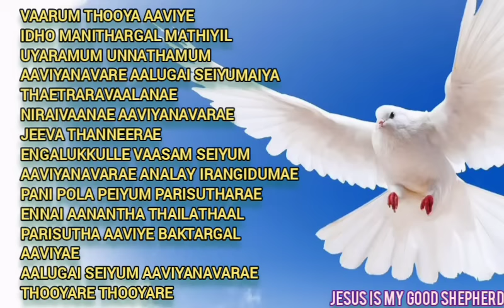Holy Spirit Songs Jukebox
SONGS ORIGINAL CREDITS

1. Vaarum Thooya Aaviye - Ps Gerrson Edinbaro
2. Idho Manithargal Mathiyil - Eva. A Wesley Maxwell
3. Uyaramum Unnathamumaane - Eva. A Wesley Maxwell
4. Aaviyanavare Aalugai Seiyumaiya -
Sis Gladys Charles
5. Thaetraravaalanae - Eva. Joel Sangeetharaj
6. Niraivaanae Aaviyanavarae - Ps Robert Roy, Ps Joel Thomasraj, Ps John Jebaraj
7. Jeeva Thanneerae - FR.S.J.Berchmans
8. Engalukkulle Vaasam Seiyum - FR.S.J.Berchmans
9. Aaviyanavarae Analay Irangidumae - Ps. SJC Selvakumar
10. Pani Pola Peiyum Parisutharae - Rev Paul Thangiah
11. Ennai Aanantha Thailathaal - Ps Alwin Thomas
12. Parisutha Aaviye Baktargal - FR.S.J.Berchmans
13. Aaviyae - Ps Reenukumar, Ps Joel Thomasraj
14. Aalugai Seiyum Aaviyanavarae - FR.S.J.Berchmans
15. Thooyare Thooyare - Ps Joel Thomasraj